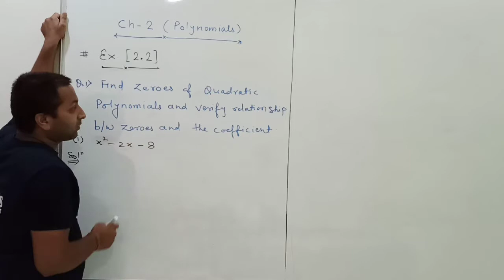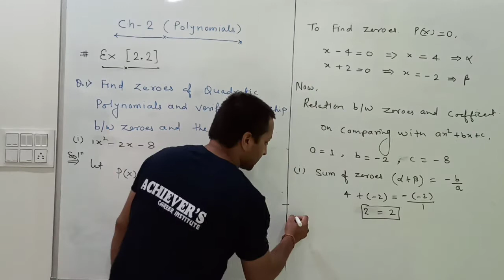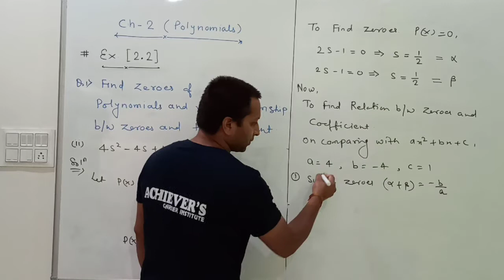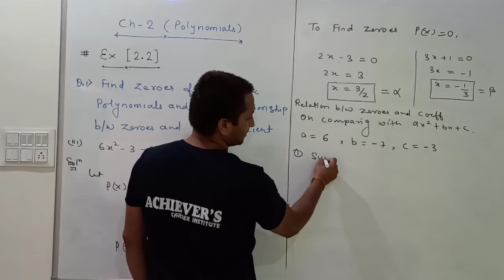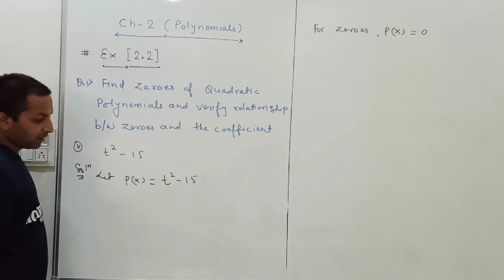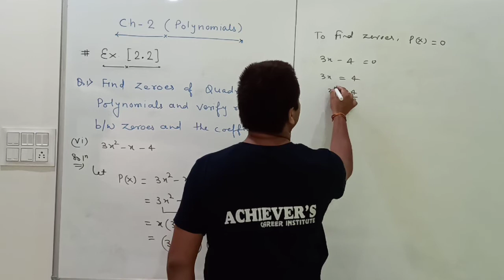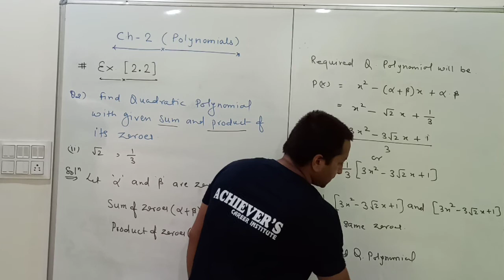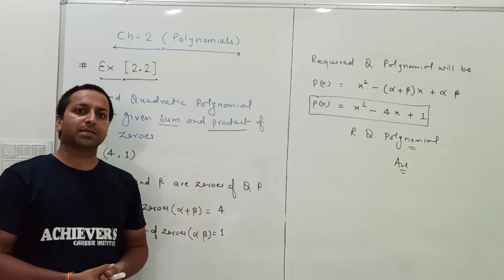CLASS-10TH MATHS (NCERT) POLYNOMIALS LECTURE-2